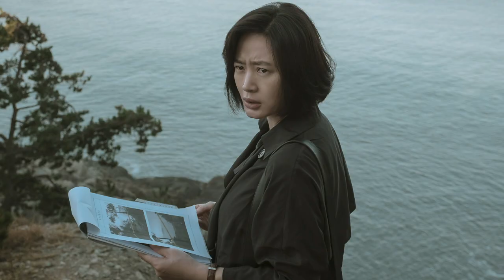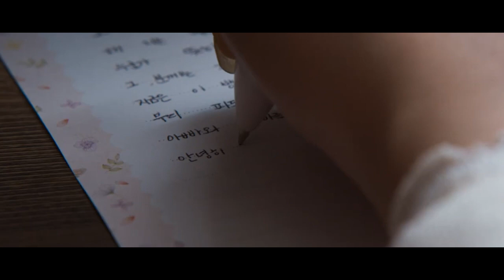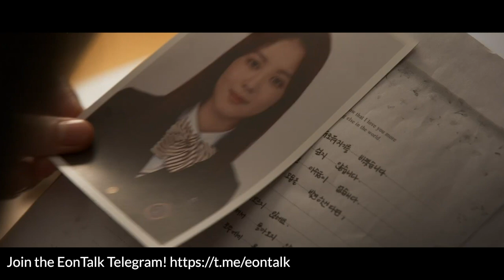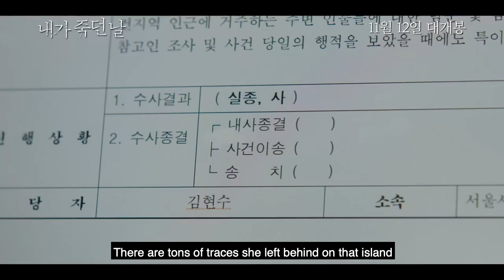The Day I Died: Unclosed Case (2020) 내가 죽던 날 Movie Review | EONTALK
Starring: Kim Hye-Soo (김혜수), Lee Jung-Eun (이정은), Roh Jeong-Eui (노정의), Kim Sun-Young (김선영), Lee Sang-Yeob (이상엽), Moon Jung-Hee (문정희)
Release Date: November 12th 2020 (Korea).